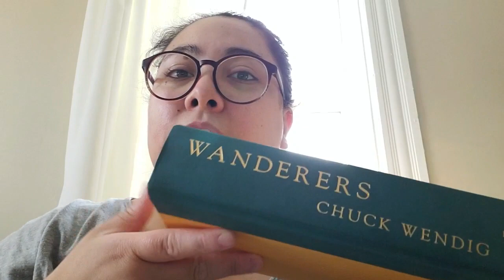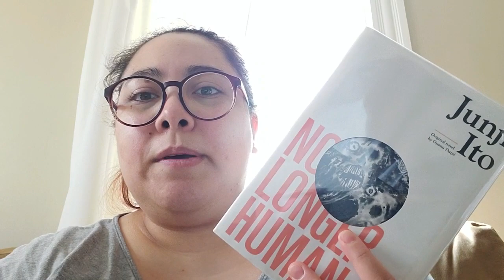(CC) bad audiobooks, baking apple pie, and the most reading | weekend reading vlog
LINKS & SOCIALS
My Etsy Shop